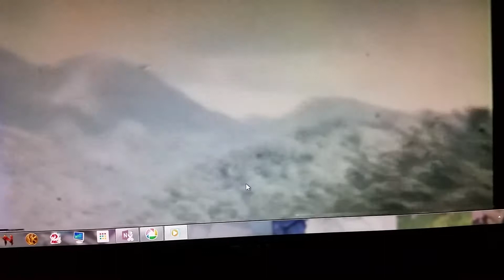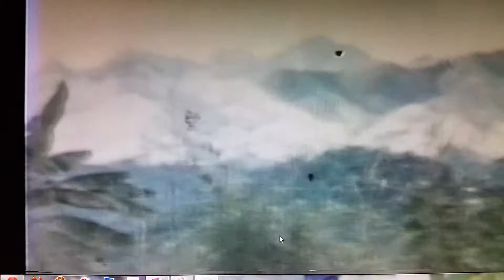1957/1958 road from GTMO to Baracoa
Baracoa, Cuba.  A quick look at Gordon and Carmen Ward's 1957 visit from their GTMO home.